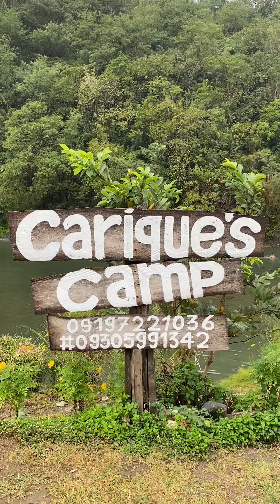Daraitan River in Tanay, Rzal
Discover Daraitan River in Tanay Rizal